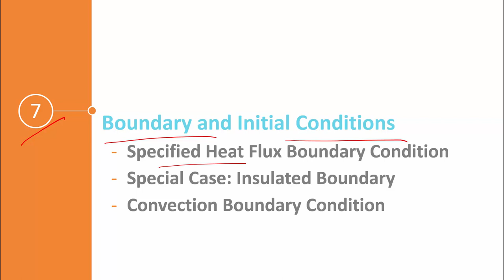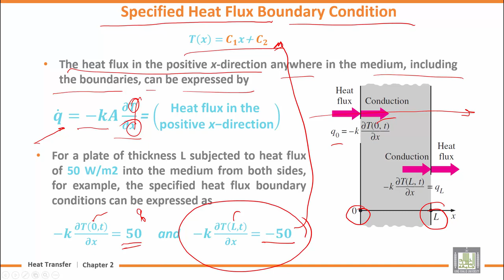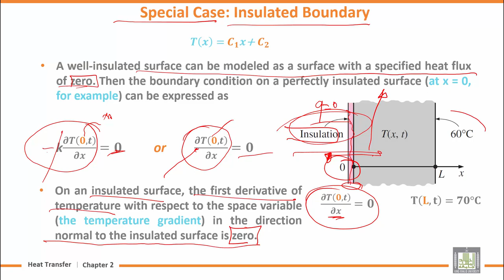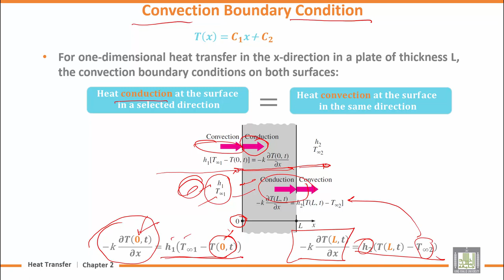Heat Transfer | U2-L7 | Boundary and Initial Conditions - 2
المقررات المفتوحة
Chapter 2 : Heat Conduction Equation
Lecture 7 : Boundary and Initial Conditions - 2
Specified Heat Flux Boundary Condition
Special Case: Insulated Boundary
Convection Boundary Condition